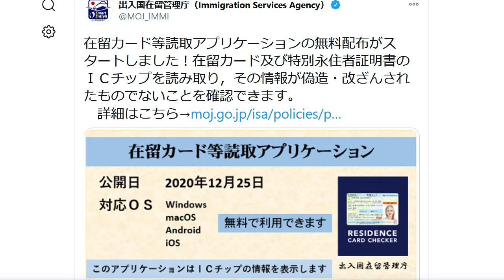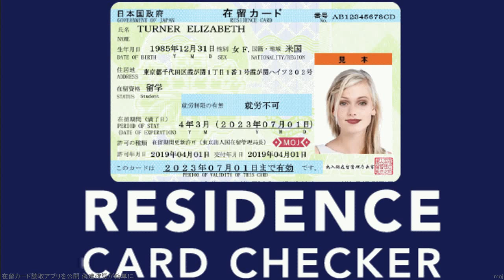在留カード読取アプリを公開 偽造確認が簡単に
在留カード等読取アプリ | 出入国在留管理庁